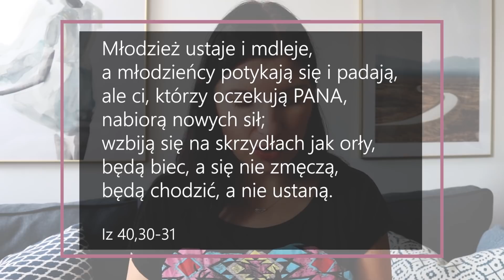Oczekiwanie Mesjasza [5 RANO #361] NAPISY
Fragment Pisma Świętego na dziś:
Młodzież ustaje i mdleje, a młodzieńcy potykają się i padają;
Ale ci, którzy oczekują PANA, nabiorą nowych sił;
wzbiją się na skrzydłach jak orły, będą biec, a się nie zmęczą,
będą chodzić, a nie ustaną.